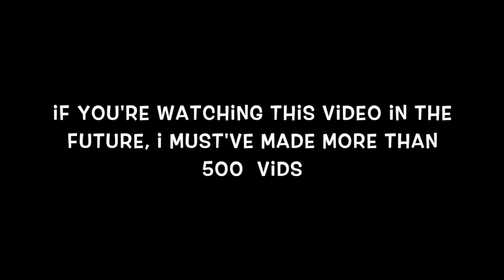almost at 500 videos made in total without deleting any videos